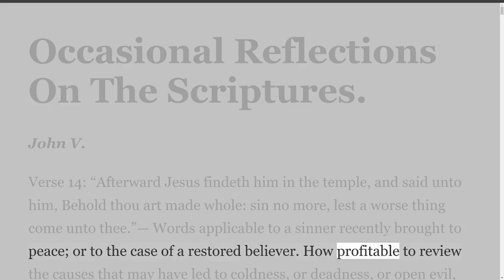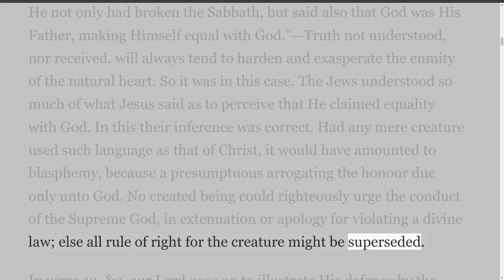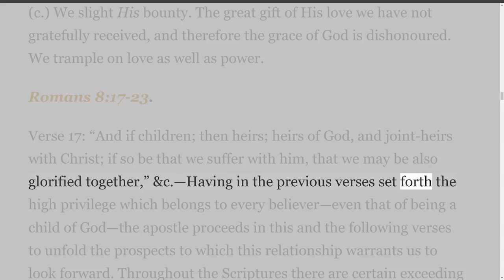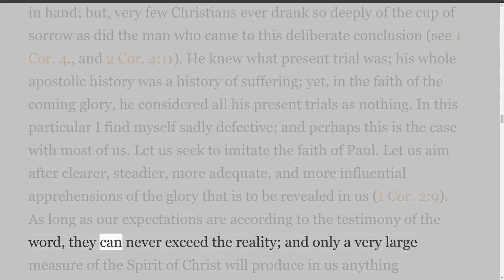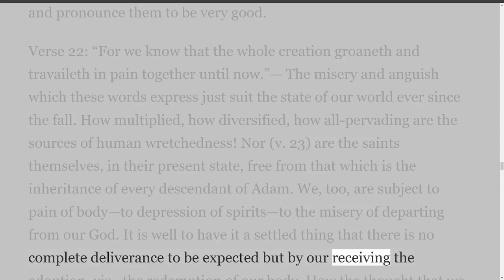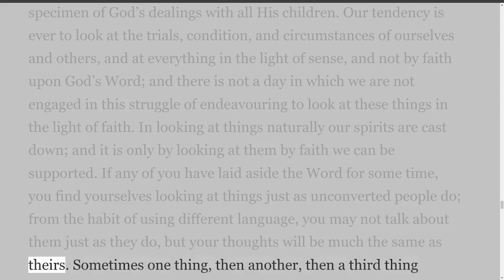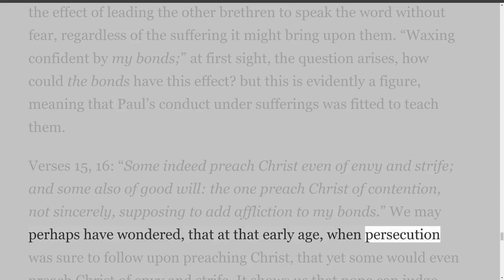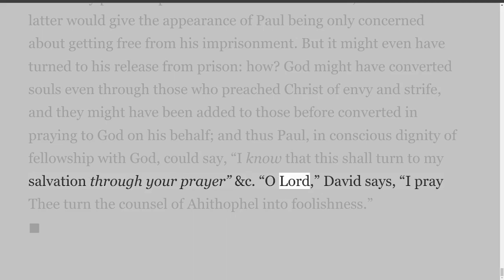Biblical Expositions, Lectures, Sketches Of Sermons, Occasional Reflections On The Scriptures.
Preface
By Henry Craik
London: Morgan And Chase, Ludgate Hill.
Bristol: W. Mack, 38, Park Street.
1867.
The contents of the present volume, except the Critical Remarks on the Old Testament, are edited from the papers left behind by Mr.Craik. None of them have ever before been printed, though some appear equal to anything published by him during his lifetime. The Critical Remarks on Passages of the Old Testament are from notes taken down in shorthand by Mr. W. Parsons. They appeared to be written with great correctness and were probably read by Mr. Craik, as I have detected slight alterations and additions in the MS. in Mr. Craik’s own handwriting.
The lines, In Memoriam, at the end were written at the time of Mr. Craik’s decease by Mr. John Withy.
The volume is devoutly commended to the blessing of God.
W. Elfe Tayler